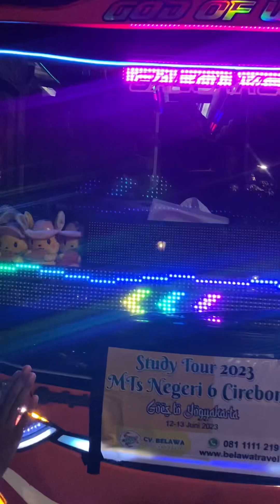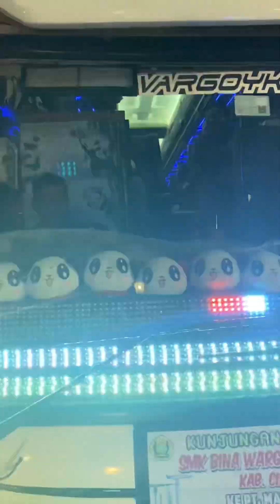KEREN‼️ 7 UNIT TUNGGAL JAYA BIKIN HEBOH NOL KM JOGJA FULL BASURI